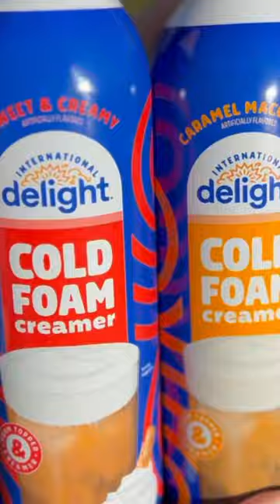NEW Cold Foam Creamer International Delight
In this Short, we tried the New Cold Foam Creamer from International Delight! This product allows you to have coffee shop quality cold foam at home! This really changes the in-home Coffee experience! French Vanilla and Caramel Macchiato are the only flavors for now. The Carmel was our favorite Flavor. We recommend you give this new creamer a try!

Check out our long form videos if you’d like to see a little more of us!